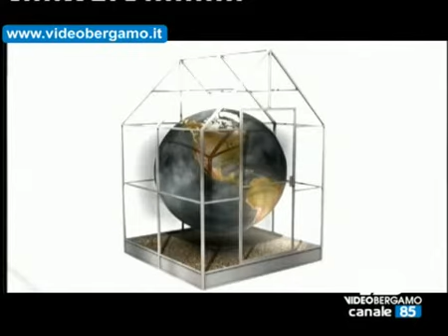vanno riconosciuti i diritti della natura